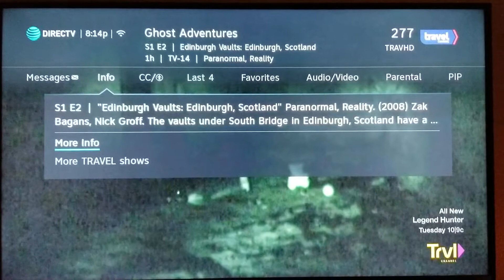I see a ghost!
Ghost adventures S1 E2